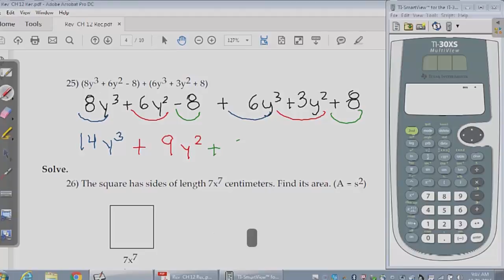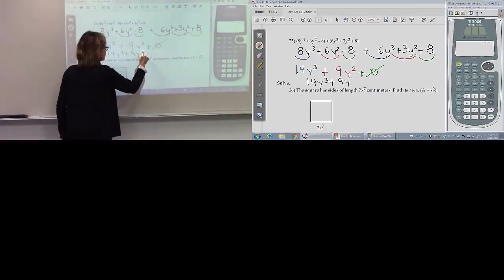Chapter 12 Problem #25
Perform the indicated operation.

(8y^3 + 6y^2 - 8) + (6y^3 + 3y^2 + 8)